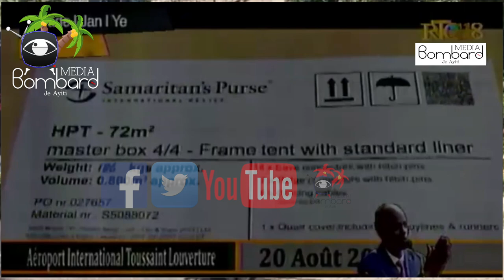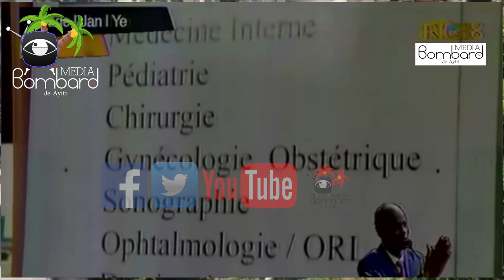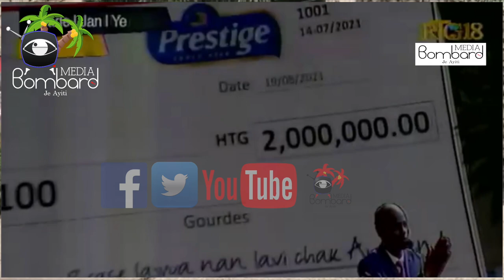Anbasadè Ameriken Michele Sison Antre Ak Gadkòt Ameriken Pou Ede Gran Sid